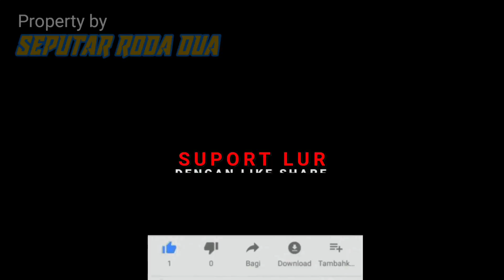SANMORI RIDING BARENG RX KING RX SERIES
video ini adalah acara sunmory two stroke riding bareng
dari star lapangn krida gumelar to race kemit forest edukation

bantu suport chanel ini agar cepat mendapatkan uang dan bisa membuat video hiburan lainya

agar bisa ditrima oleh adsend..
agar semang bikinvideo selanjutnya..

dan bisa buat beli roko sama ngopi selma ngedit dan bikin video

kami dari jajran team
seputar glindingan dua
mengucapkan

terimakasih suwun.